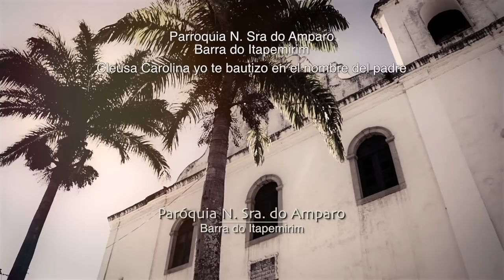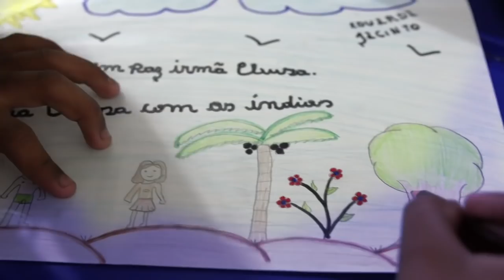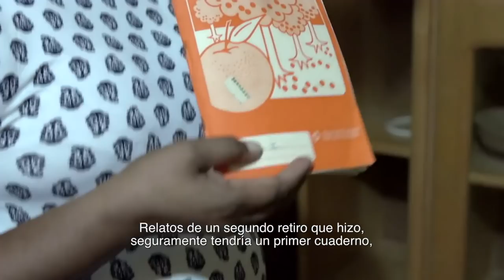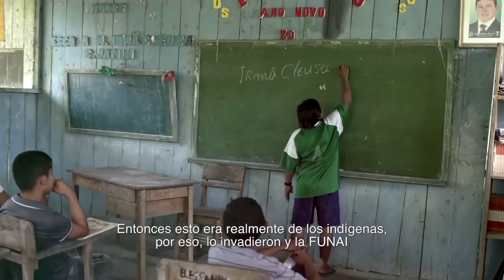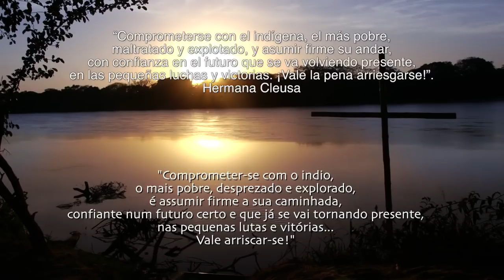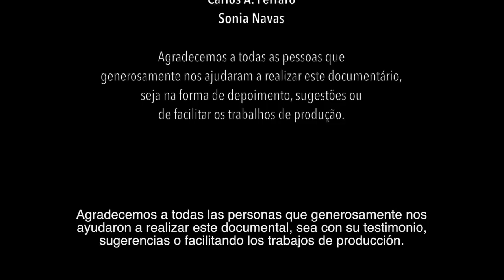Cleusa Carolina Rody Coelho, MAR, mártir de la causa indígena y de los pobres.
Capítulo 3 de la seria "La vida por la Amazonia". Red Eclesial Pan-Amazónica REPAM, en colaboración con Verbo Filmes, Misioneras Agustinas Recoletas, Familia Agustino-Recoleta. Versión original subtitulada en español.